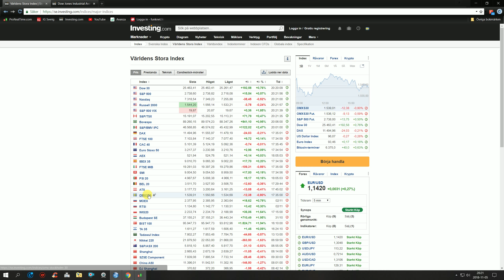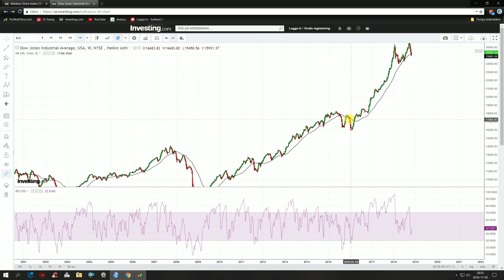Kikar in DOW30 i vecko upplösning. V45 2018